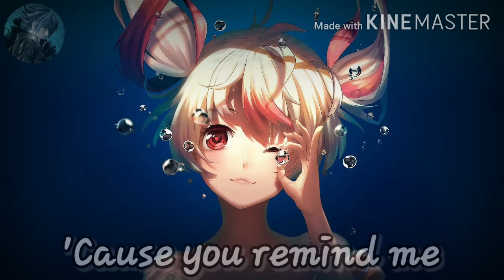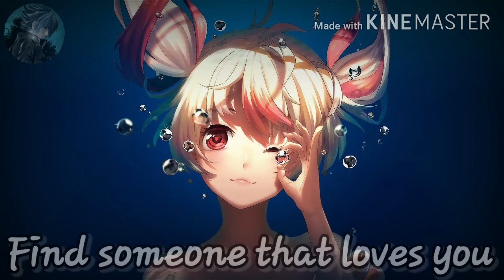Nightcore - July (with lyrics)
This is a nightcore version

Song

LYRYCS

I've been counting to ten
I'm alone in bed

Just tryna get by
While we're dying inside